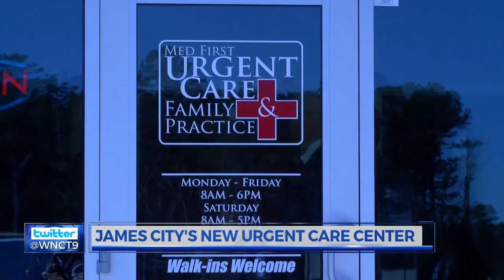New urgent care, family practice opens in James City